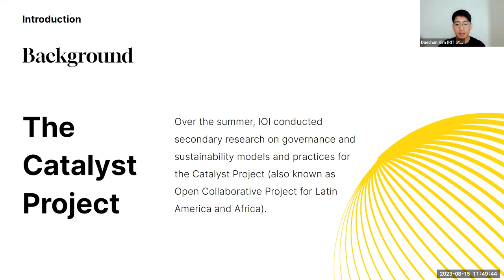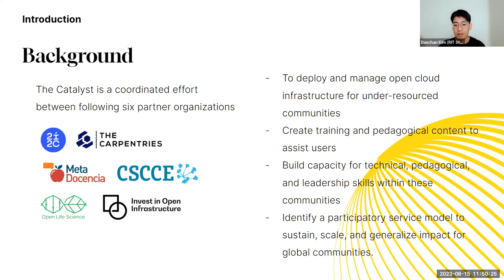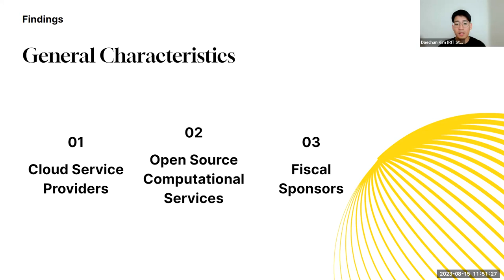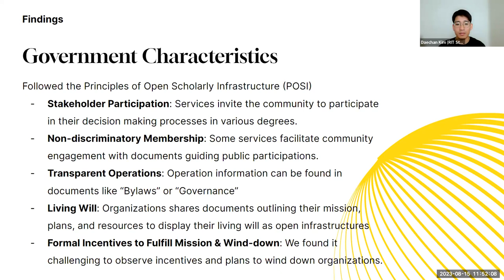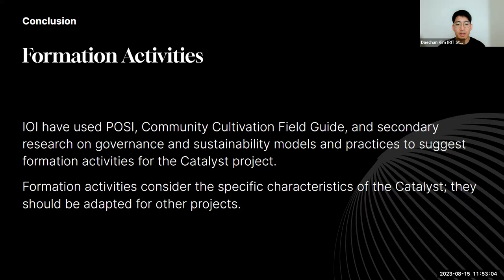Exploring Governance & Sustainability Practices of and Open Source Computational Services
A presentation by Daechan Kim, from Open@RIT on the Catalyst Project also known as exploratory Research on Governance and Sustainability Practices of Cloud Service Providers and Open Source Computational Services